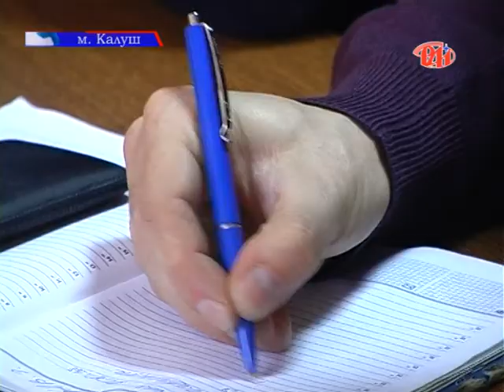Нарада у Калуші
Керівники Калущини обговорили окремі питання підготовки до відзначення 200-ліття від дня народження Шевченка. Подробиці - у наступному сюжеті.